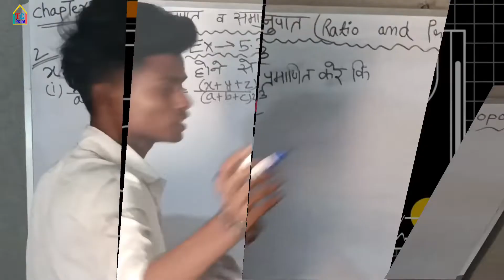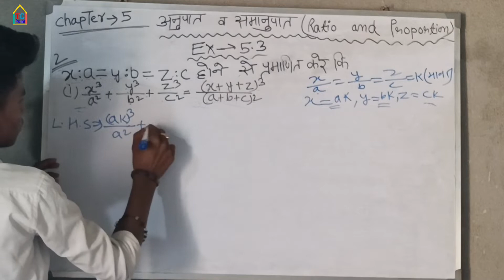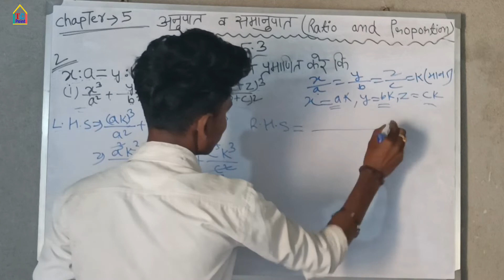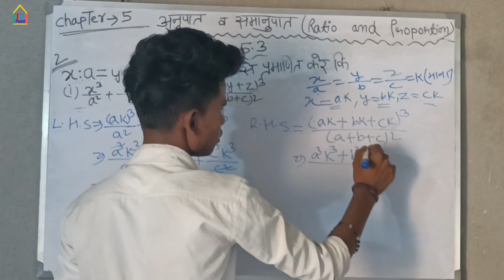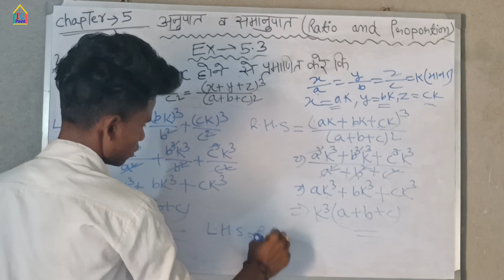Ratio and Proportion Shortcut Tricks in Hindi ||How To Solve अनुपात और समानुपात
How To Solve Part 4 || अनुपात(Ratio) TheCoachingPoint 💯🔥🔥🔥

how to solve अनुपात(Ratio) part 4 //अनुपात(Ratio) part 4.

अनुपात(Ratio) Part 4
अनुपात(Ratio) part 4 ke basic concepts
अनुपात(Ratio) part 4 short tricks
अनुपात(Ratio) part 4 math  video
अनुपात(Ratio) part 4 math  West Bengal board exam questions

har din 800 rs kamao sirf 3 month play